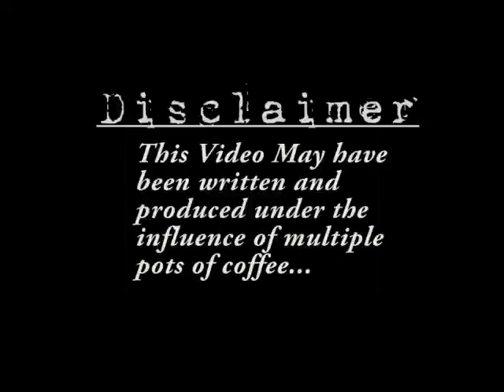Team 6 - Thatched Roof Café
Team 6 - Thatched Roof Café is participating in the SSMU Sustainability Case Competition.

Come vote for your favourite on March 14 in the SSMU Ballroom from 10 AM - 3 PM.